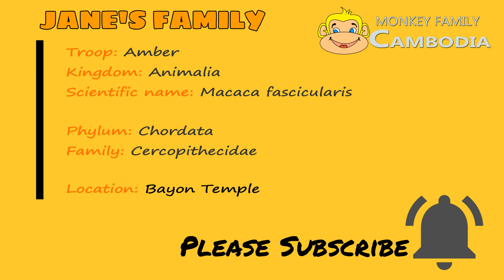Attack Janet | Episode 5: Bavin Bite Throat Janet Blacky Help Slap Janet Strong Cried Loudly